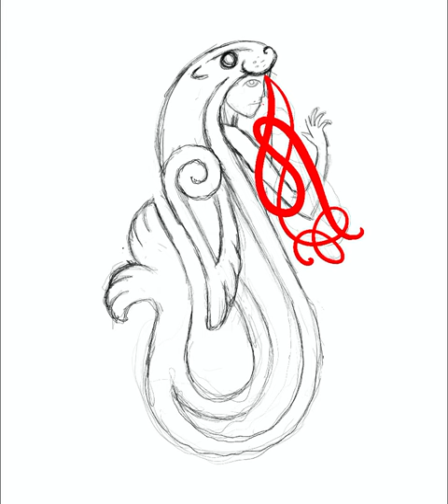Selkie Drawing Process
A time lapsed video of my drawing process for the mythological Selkie creature!

Celtic and Nordic lore is rife with stories of mysterious, shapeshifting creatures of the sea. The Selkies are mythological creatures that can change between human and seal form by donning or removing their seal skin. The legends of the selkies and their counterparts known by other names are by no surprise most prevalent amongst the seafaring cultures of the British, Faroe and Icelandic islands. Be wary though. The selkies can be friend or foe!